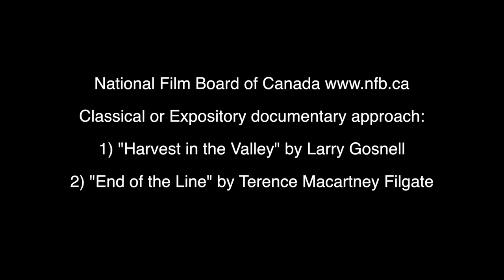Creating a Documentary - Part 1 - Development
Join film maker Jeff Sterne for a 3-part online series on how to make a documentary! In Part 1, Jeff discusses Development.

Follow this series of informal videos created by documentary film maker Jeff Sterne to learn about the three stages of filmmaking: Development, Production, and Postproduction. Participants are invited to create your own mini documentary and submit it to the library to be featured!

For more home based activities visit the Home based activities page on the Brantford Public Library

To find out about upcoming events, check out the Library's event calendar